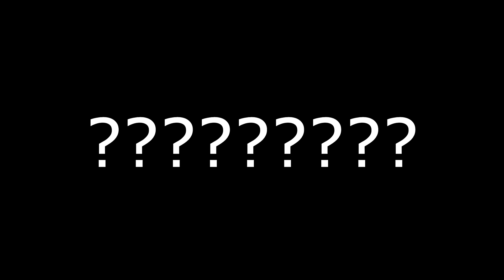"LISTEN" feat. sikander555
another one, most pretensious...